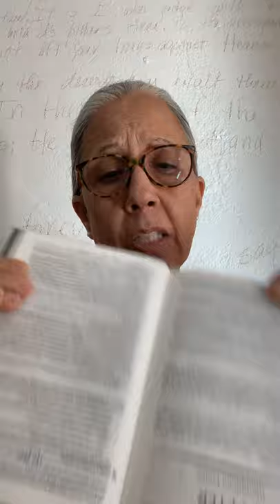🕊 Faith’s Ladder of Virtue. 2 Peter 1:5-11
🕊 Let the Spirit of the Living God overflow upon your life His goodness, truth and light. Reveal truth to the blind Lord. Unfold truth in their lives. Open the eyes of their understanding.  In JESUS name. Amen 🙇‍♀️🩸♥️🦅🇮🇱🛡✝️💟👣👑

2 Peter 1:5-11 The Passion Translation

Faith’s Ladder of Virtue
5 So devote yourselves[a] to lavishly supplementing[b] your faith with goodness,[c]

and to goodness add understanding,
6 and to understanding add the strength of self-control,
and to self-control add patient endurance,
and to patient endurance add godliness,[d]
7 and to godliness add mercy toward your brothers and sisters,[e]
and to mercy toward others add unending love.[f]
8 Since these virtues are already planteddeep within,[g] and you possess them in abundant supply,[h] they will keep you from being inactive or fruitless in your pursuit of knowing Jesus Christ more intimately. 9 But if anyone lacks these things, he is blind, constantly closing his eyes to the mysteries of our faith,[i] and forgetting his innocence—for his past sins have been washed away.[j]

10 For this reason, beloved ones,[k] be eager to confirm and validate[l] that God has invited you to salvation[m] and claimed you[n]as his own. If you do these things, you will never stumble. 11 As a result, the kingdom’s gates will open wide to you as God choreographs[o] your triumphant entrance into the eternal kingdom of our Lord and Savior, Jesus the Messiah.